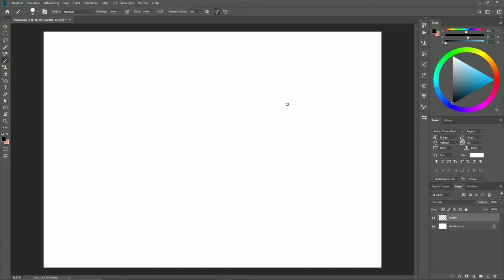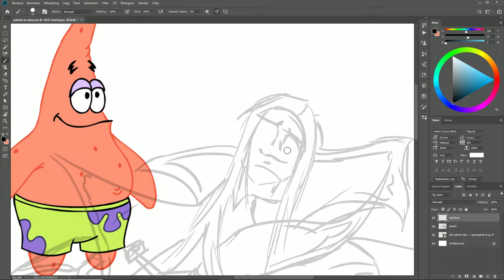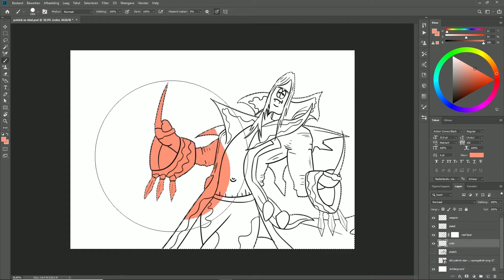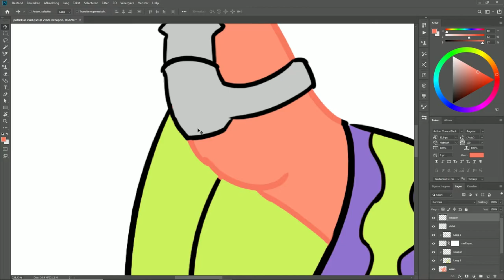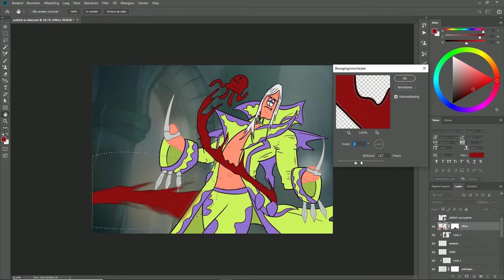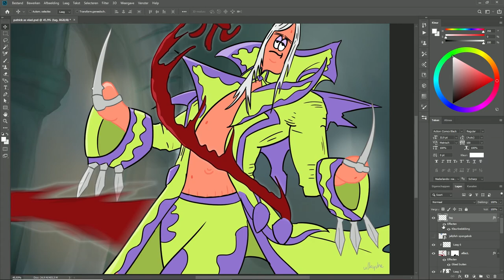Drawing Patrick as a League of Legends Champion PART 14 Vladimir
In this Video I will show you the Speedart Process of Patrick as Vladimir: The Crimson Reaper

Or as I like to call vlad, the gift that keeps on giving! This champion is just so fun to play and watch, which is why it's a homage to all the hemomancers of League who choose to suffer their laning phase to eventually obliterate their foes in the mid to late game!

The reason for this series (drawing Patrick as...):

This video was and still is inspired by the subreddit r/LeagueofMemes in which you were supposed to draw over a picture of Patrick with your favorite League of Legends champion. In this series I try to create at least one new League of Legends champion a day as if they were wearing a Patrick skin. If you want to watch the other League of Legends Speedarts that I have done, they are in the playlist below:

I'm really trying to be consistent, so showing your support on the channel is greatly appreciated!

Credit:
Artist: LAKEY INSPIRED (Amazing artist, check him out!)

PS: If you're wondering why I'm making this video, the channel name says it all..